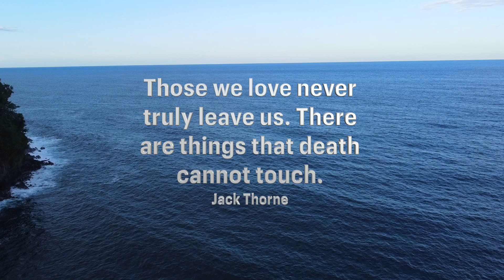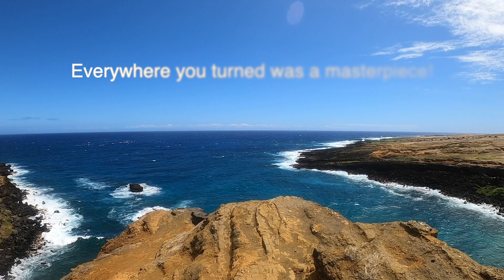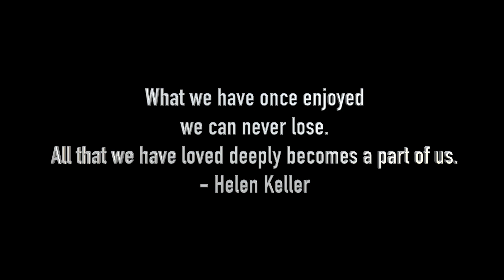Why visiting Hawaii was such a memorable trip | State #1 in our 50 State Journey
For the first time, Josh shares just how important our trip to Hawaii was for his healing. In part we decided to take a trip to Hawaii in March of 2022 for Josh's birthday but also Josh wanted to go see the last place his mom visited before passing away.

In 2020, Josh's mom passed away, after a long fought battle against cancer. Her one and only trip to see blue water was just a few months prior to her passing, when she visited Hawaii.

Her presence was felt everywhere we went.